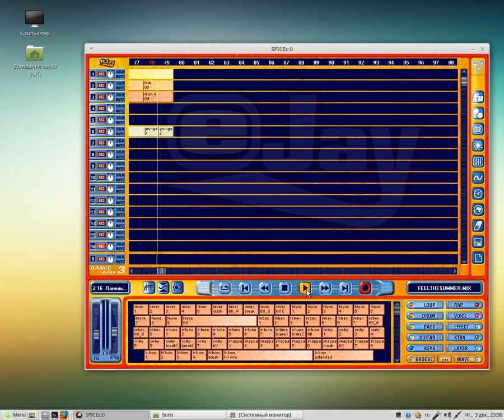BorisMorozoff - Feel The Summer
Windows XP virtual machine powered by KVM & Spice client is used to play my E-jay3 mix. Sorry for delay. You can download my album with this mix and others from FreeMusicArchive